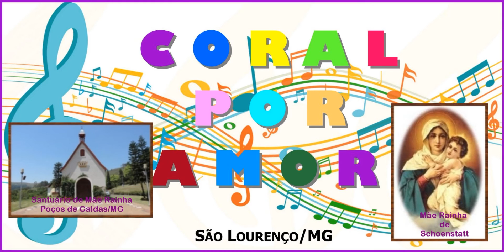Coral por Amor - Experiência Devocional. Santuário Mãe Rainha - Poços de Caldas - 2016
MÚSICAS NA SEQUÊNCIA: 1ª_Ave Maria de Gounod - 2ª_Bogoroditse Devo de Rachmaninoff - 3ª_Dona Nobis Pacem de Mozart - 4ª_Espiritu de Dios de Jésus R. Herrera - 5ª_Fratello Sole Sorella Luna de Riz Ortolani - 6ª_Igrejinha de São Damião de Marcus Viana.